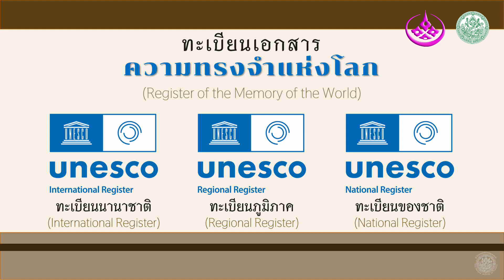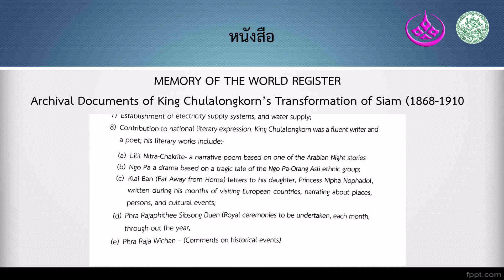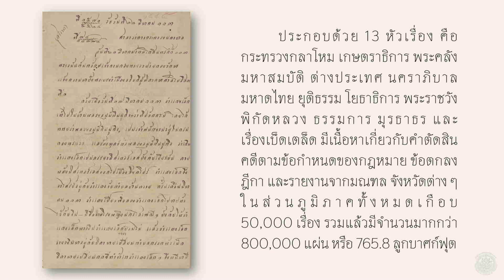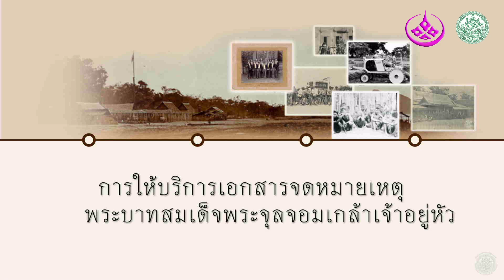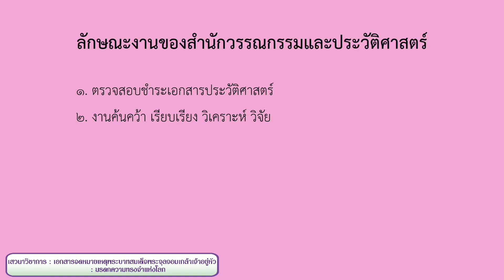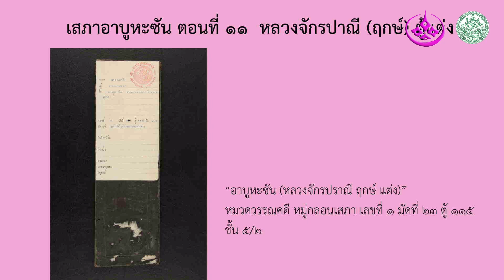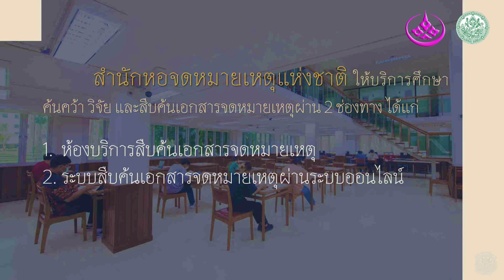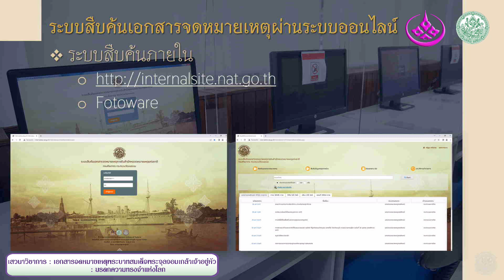เสวนา เอกสารจดหมายเหตุพระบาทสมเด็จพระจุลจอมเกล้าเจ้าอยู่หัว : มรดกความทรงจำแห่งโลก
กิจกรรมเสวนาวิชาการ เนื่องในสัปดาห์วันอนุรักษ์มรดกไทย พุทธศํกราช ๒๕๖๖

เรื่อง เอกสารจดหมายเหตุพระบาทสมเด็จพระจุลจอมเกล้าเจ้าอยู่หัว : มรดกความทรงจำแห่งโลก

1. นางอัจฉรา  จารุวรรณ บรรณารักษ์ชำนาญการพิเศษ สำนักหอสมุดแห่งชาติ
2. นางสาวอาทิพร  ผาจันดา นักอักษรศาสตร์ชำนาญการพิเศษ สำนักวรรณกรรมและประวัติศาสตร์
3. นางสาวณัฏฐา กล้าหาญ นักจดหมายเหตุชำนาญการ สำนักหอจดหมายเหตุแห่งชาติ

นางสาวระชา  ภุชชงค์  นักอักษรศาสตร์ชำนาญการ สำนักวรรณกรรมและประวัติศาสตร์

วันอังคารที่ 4 เมษายน พุทธศักราช 2566